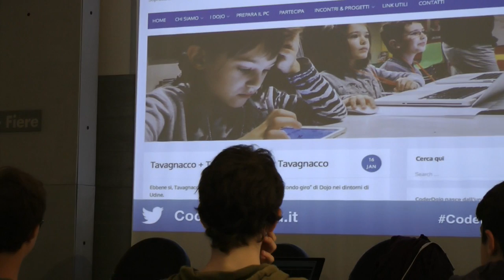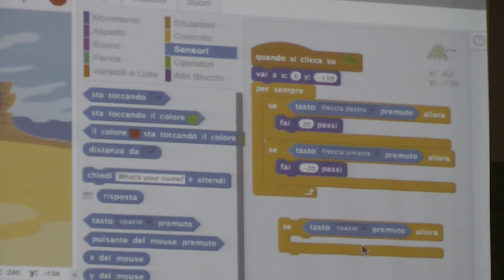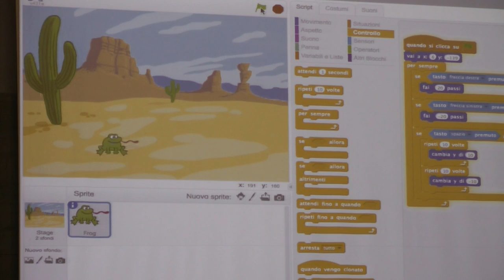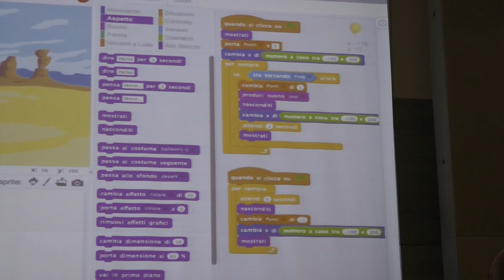Che cos'è un Coder Dojo?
Gianpiero Riva (@giariv), mentor di CoderDojo Friuli Venezia Giulia, spiega senso e ispirazione di queste palestre di programmazione per ragazzi dai 7 ai 13 anni al termine di un evento tenuto all'interno della Fiera del Radioamatore di Pordenone.